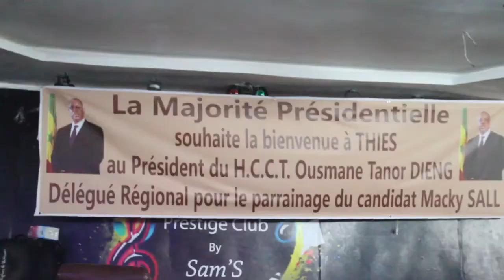Augustin Tine " Le choix de Ousmane Tanor Dieng comme délégué régional est le meilleur choix"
INSTRUCTIONS